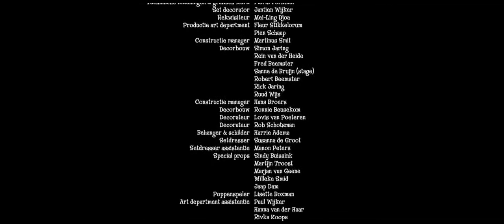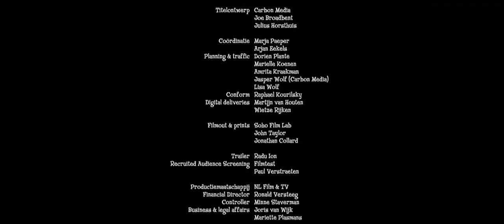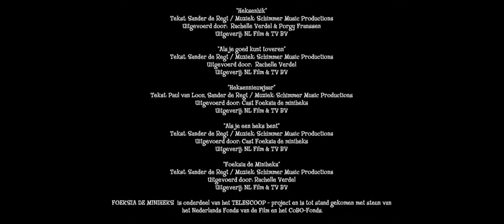Foeksia de miniheks Türkçe Dublaj Animasyon Film full izle HD